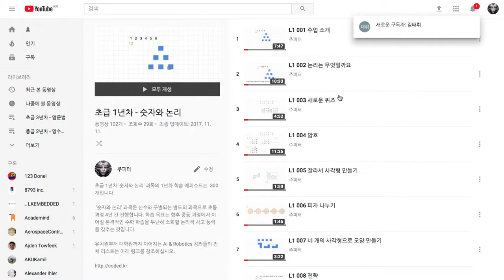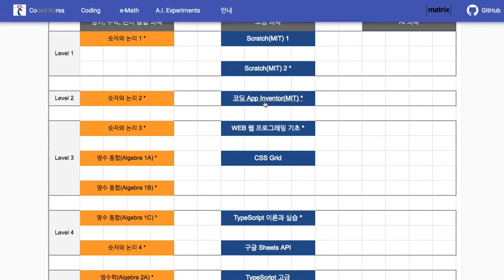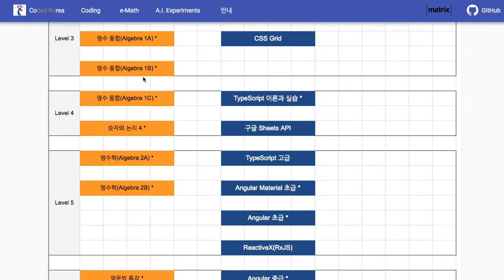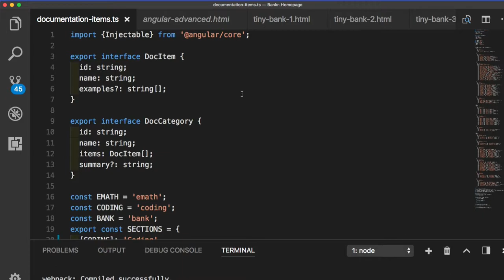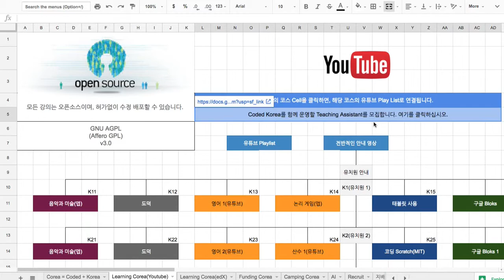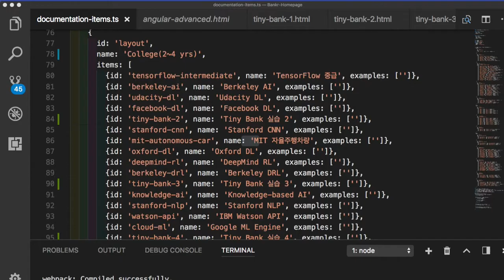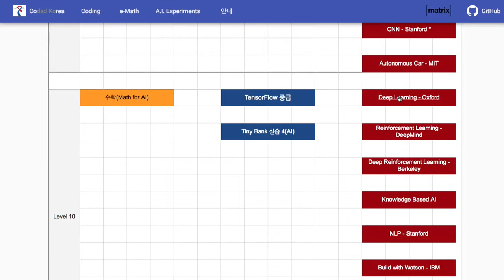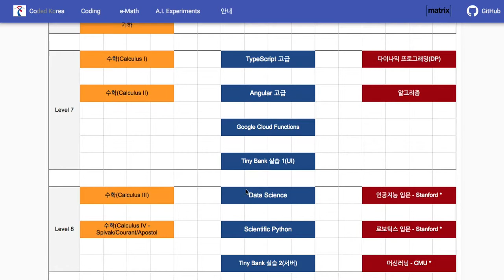TinyBank 002 학습 레벨 소개